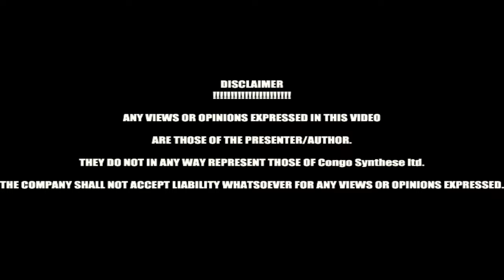Congo Bololo: RETOUR DE TSHISEKEDI: REACTION DE LA DIASPORA